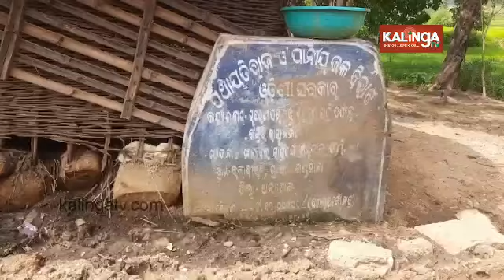Mo Gaon Katha: Discussion with residents of Kulabira village in Angul district || Kalinga TV